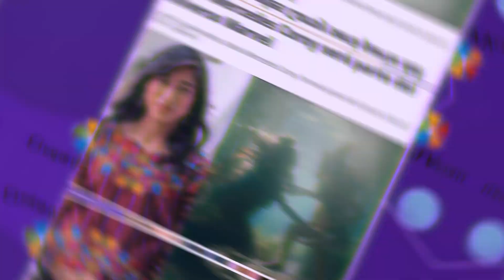María Mercedes Coroy será parte del Universo Marvel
Con la llegada del trailer de “Black Panther: Wakanda Forever”, se conoció que la actriz guatemalteca MaríaMercedesCoroy formará parte del UniversoMarvel.